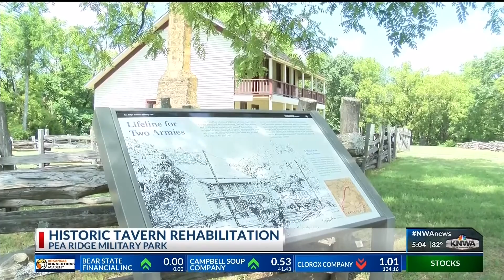Historic Military Park Tavern to Close for Restoration (KNWA)